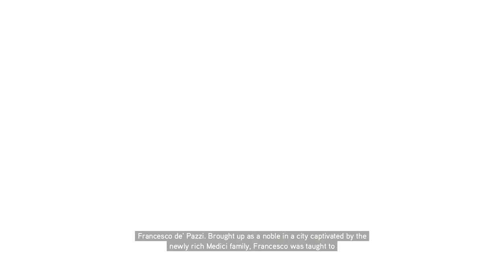Let's Play Assassin's Creed II Episode 011 More Database Entries And Basilica Santa Maria del Fiore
Today is another bit of a break, going through some of the database entries I've been neglecting and doing the Tomb of Basilica Santa Maria del Fiore!